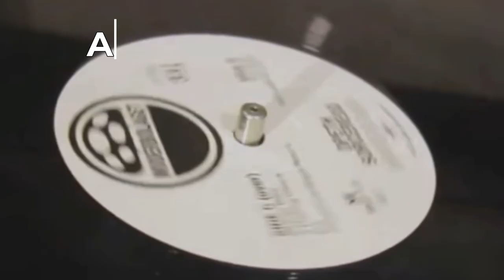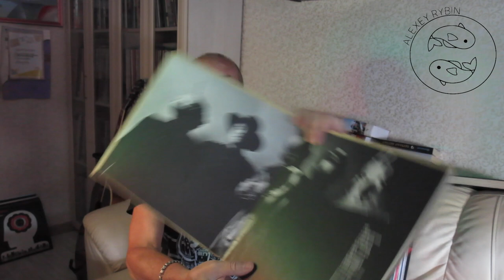Алексей Рыбин про Captain Beefheart - Strictly Personal